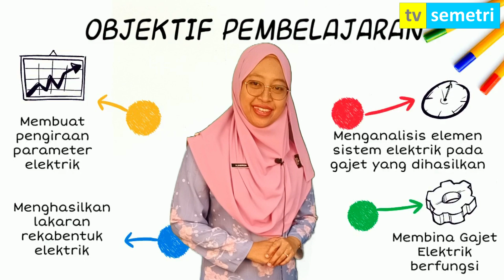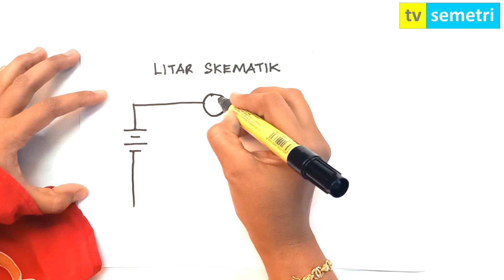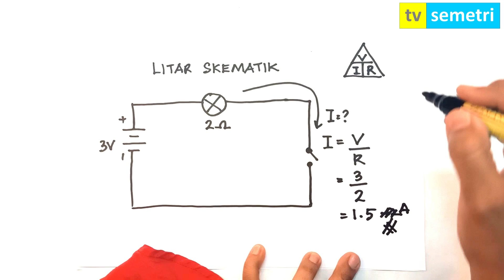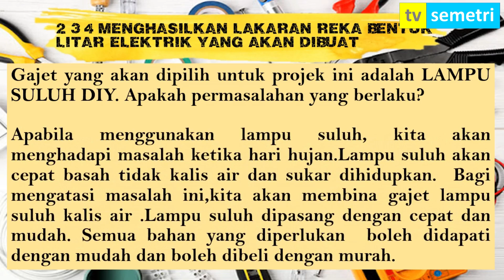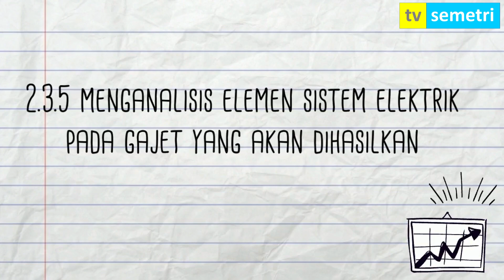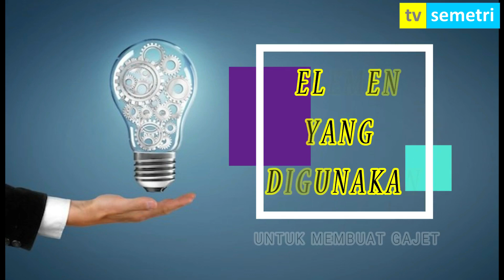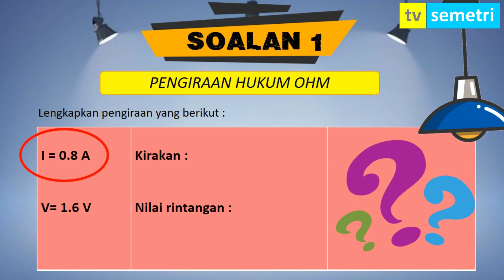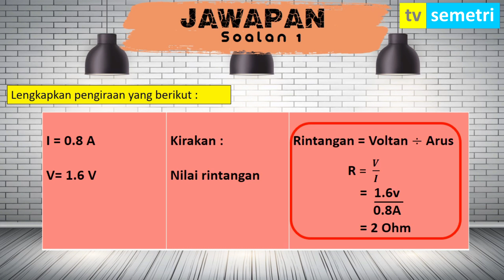REKA BENTUK DAN TEKNOLOGI (RBT) | TINGKATAN 2 | 2.3 REKA BENTUK ELEKTRIK | CIKGU MEL